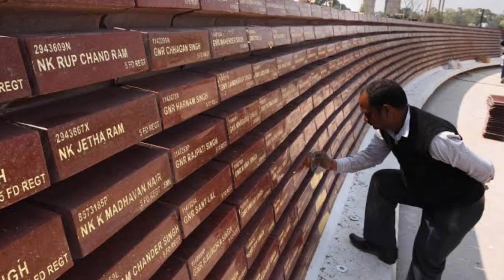India Gate Delhi 2022 | New look of India gate | Ticket price and all the information